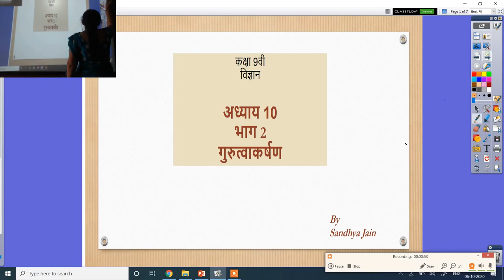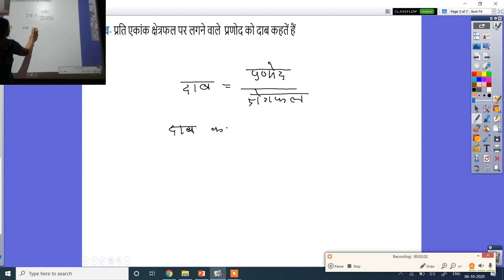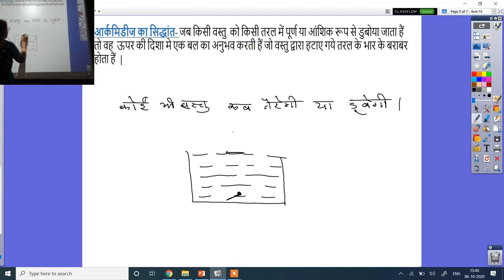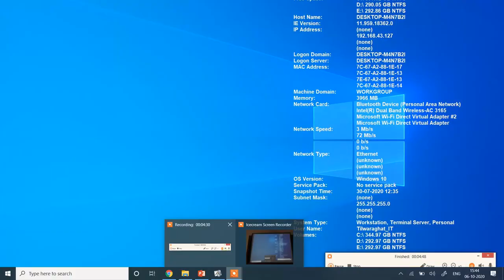कक्षा ९वी विज्ञान अध्याय 10 भाग 2 गुरुत्वाकर्षण revision